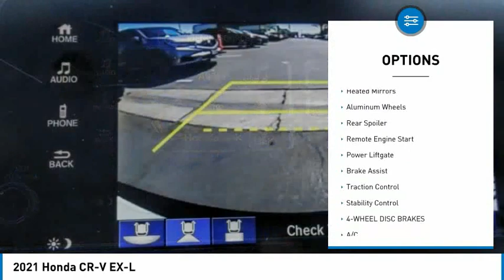2021 Honda CR-V Cerritos INFINITI - MH401055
NORM REEVES HYUNDAI SUPERSTORE PROUDLY SERVING ORANGE COUNTY, CERRITOS, ARTESIA, LAKEWOOD, BELLFLOWER, BUENA PARK, LONG BEACH, AND SURROUNDING SOUTHERN CALIFORNIA LOCATIONS. THIS PLATINUM WHITE PEARL 2021 Honda CR-V IS EQUIPPED WITH A Engine: 1.5L I-4 16-Valve DOHC w/Turbocharger, AUTOMATIC TRANSMISSION, AND RECEIVES AN ESTIMATED 28 City/34 Hwy MPG. OR VISIT US AT 11011 EAST SOUTH ST. CERRITOS, CA 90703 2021 Honda CR-V EX-L Platinum White Pearl 2021 Honda CR-V EX-L FWD CVT 1.5L I4 DOHC 16V Recent Arrival! 28/34 City/Highway MPG Stock #: MH401055 | VIN: 2HKRW1H83MH401055 | 2021 Honda CR-V EX-L TIRE PRESSURE MONITOR SECURITY SYSTEM POWER PASSENGER SEAT Norm Reeves Hyundai Superstore